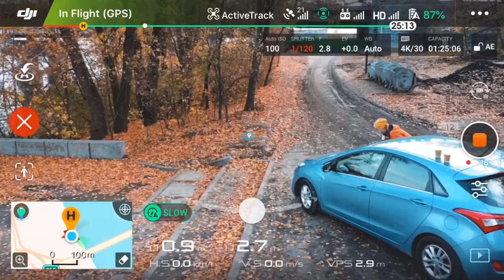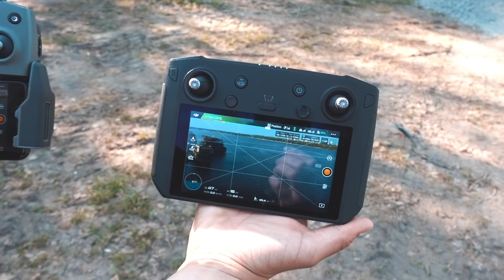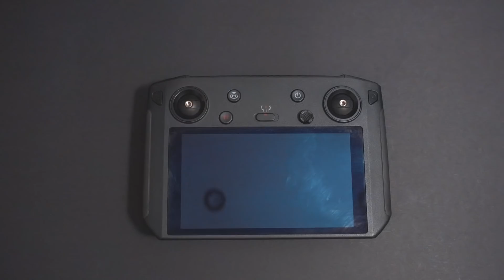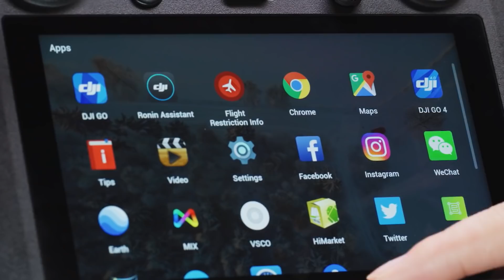Обзор DJI Smart Controller. Слишком крут для тебя!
Новый пульт от DJI – Smart Controller со встроенным дисплеем 5.5 дюймов, который равен дисплею iPhone 8 Plus.

Главные преимущества этого пульта:
– Быстрое подключение к дрону
– Встроенный сенсорный экран
– Ультра яркий дисплей для защиты от яркого солнца
– Быстрое подключение к большому монитору через HDMI